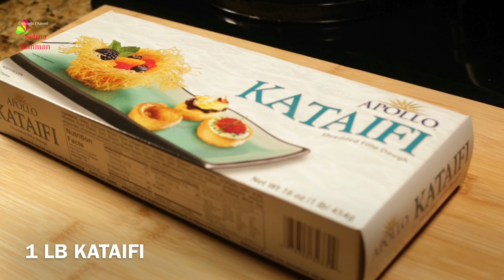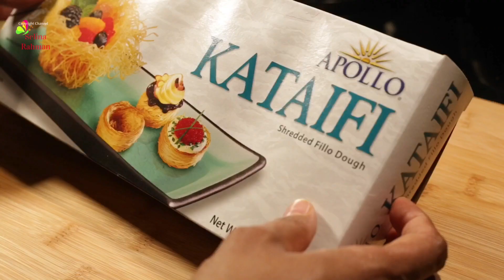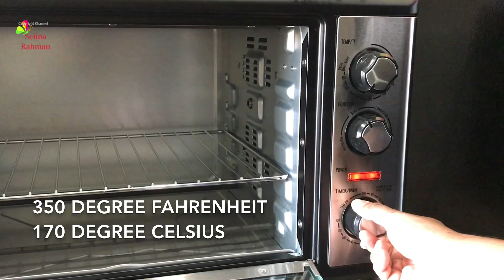কুনাফা | এরাবিয়ান ডেসার্ট কানাফে | Kanafeh | Kunafa | Konafa | Delicious Tasty Arabian Dessert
কানাফে/কোনাফা/কুনাফা
আরাবদের এই ডেসার্ট টা এখন আমাদের বাংলাদেশের হট ফেভারিট হয়ে গেছে। আর হবেই বা না কেনো এর স্বাদ তো আর কম না।
এটা বানাবো বানাবো করে একটু সময়ই নিয়ে নিলাম যদিও। আজকাল অনেকেই এটা লাচ্ছা সেমাই দিয়েই করে থাকেন। কিন্তু মজার ব্যাপার হলো কাটাইফ আর লাচ্ছা সেমাই টোটালী দুই মেরুর জিনিষ।
যেহেতু এটা আমাদের দেশি খাবার না তাই ট্র্যাডিশনালি আমার এটার রেসিপি জানার কথাও না। এটা সহ বাখলাভা খেয়েছি বহুবার তবে বানাইনি কখনও। রেসিপি টা যখন সময়ের দাবী হয়ে গেলো তখন আমার মেয়ের এ্যারাবিয়ান এক ক্লাসমেট এর মা কে ধরে বসলাম তাদের এই জনপ্রিয় ডেসার্ট এর রেসিপিটি শেয়ার করতে।
ভদ্রমহিলা বিনয়ের সাথে বাসায় ডেকে স্টেপ বাই স্টেপ দেখিয়ে দিয়েছেন 💝
তিনি কিন্তু জানেন যে আমি রেসিপি পাবলিকলি শেয়ার করি তারপরও একবারও ভাবেন নি যে উনি আমাকে কেনো শেখাবেন। ইনফ্যাক্ট রিকোয়েষ্টও করেছেন যে উনাকে ক্রেডিট দেবারও কোনও প্রয়োজন নেই।
যাইহোক, এতটুকু বুঝেছি যে কাটাইফ আর লাচ্ছা সেমাই এক জিনিষ না। যারা কাটাইফ দিয়ে একবার কানাফে খেয়েছে তারা লাচ্ছা সেমাই দিয়ে কখনও বানাবে না।
শেয়ার করুন আর সঙ্গেই থাকুন কারন রান্না তো সহজই হওয়া উচিত তাই না ?

Ingredients:
Chana (Ricotta cheese) 1.5 cup
Condensed milk 7 oz (half can)
Butter 1 cup & 1 tbsp
Food color
Fresh orange juice 1 tbsp
Rose water 1 tbsp
Nuts

যারা চুলায় তৈরি করতে চান তারা একটি বড় হাড়িতে দেড় ইঞ্চি পুরু বালু অথবা লবন নিয়ে ভালো করে গরম করে নিবেন। এবং তারপর ওটার উপর একটা ষ্ট্যান্ড বসিয়ে তার উপর মোল্ড টাকে বসিয়ে হাড়ি টা ঢাকনা দিয়ে ঢেকে দিবেন। হাল্কা বাদামী রং হওয়া পর্যন্ত অল্প আঁচে বেইক করতে থাকবেন। ব্যাস হয়ে গেলো 😁

আমাকে জয়েন করতে আজই আমার ফেইসবুক পেইজে জয়েন করুন